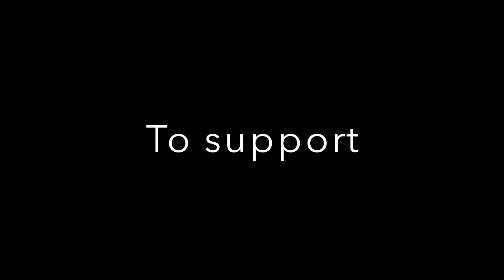COA Photo video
This video is about COA Photo video